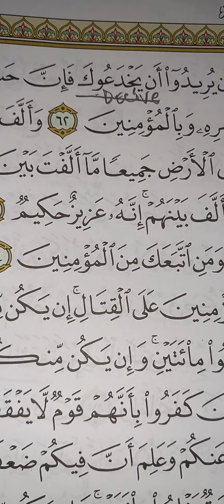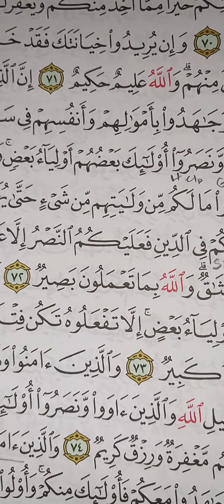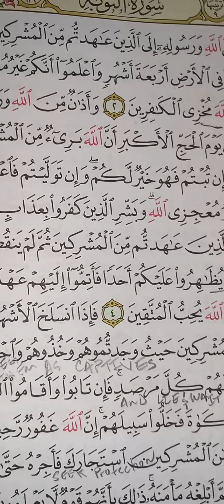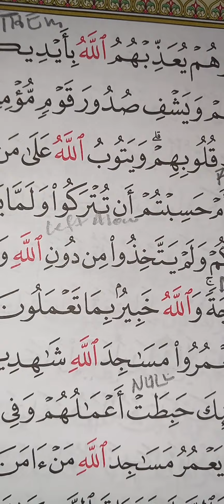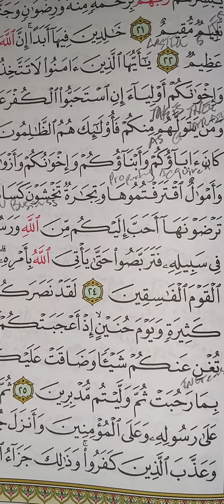S.Al-Anfal last 2 Pgs-4th Page At-Tawba(Coalition Forces Start A 90 Free Humanity From Iblis Marc)